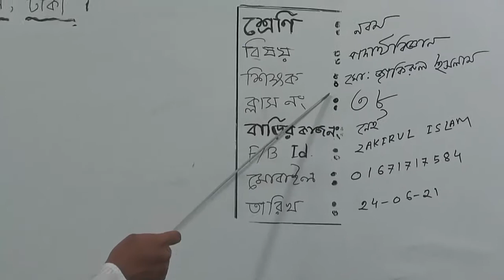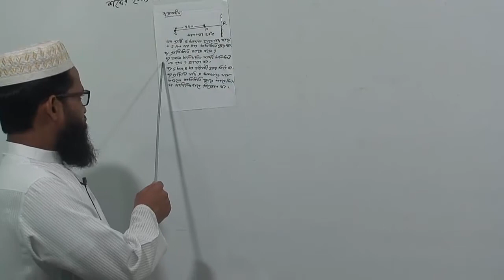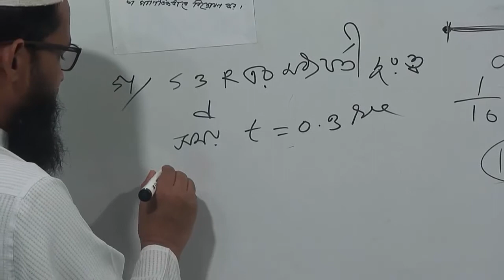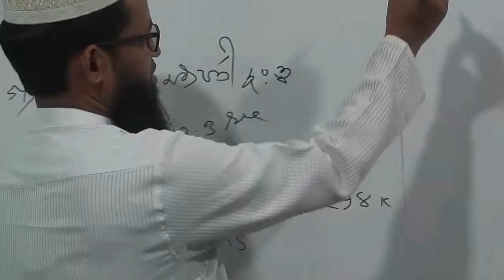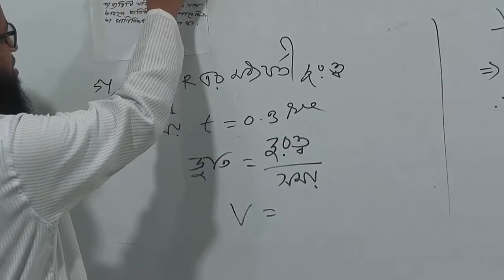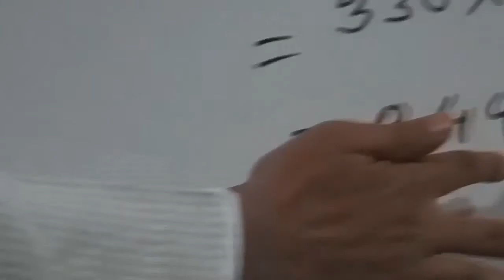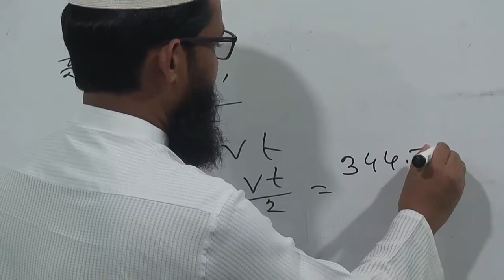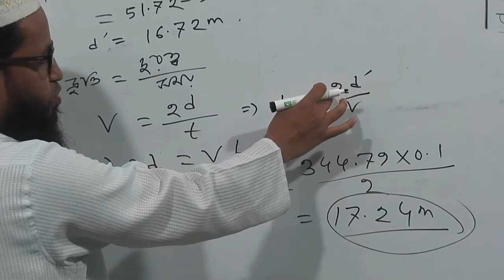নবম শ্রেণির পদার্থবিজ্ঞান, ক্লাস নং-৩৮,আলোচ্য বিষয়: শব্দের বেগ. তাপমাত্রা ও প্রতিধ্বনি বিষয়ক সৃজনশীল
অর্ধবার্ষিক-২০২১
শ্রেণি: নবম
বিষয়: পদার্থবিজ্ঞান
ক্লাস নং-৩৮
অধ্যায়-৭ম(তরঙ্গ ও শব্দ)
আলোচ্য বিষয়: শব্দের বেগ. তাপমাত্রা ও প্রতিধ্বনি বিষয়ক সৃজনশীল
শিক্ষক: জ. মো: জাকিরুল ইসলাম